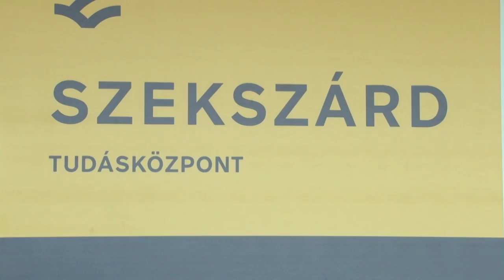Tudásközpont - Szekszárd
Az Illyés Gyula könyvtár már nagyon szeretné elfoglalni új otthonát a szekszárdi Tudásközpont épületében. Bár még nehéz elképzelni, de hamarosan megtelnek majd az üres polcok, a hangulatos, tágas, és nem utolsó sorban zöld könyvtárban.